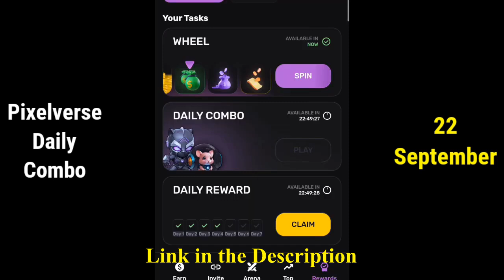PixelTap by Pixelverse Daily Combo Revelado September 22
daily combo pixelverse 22 September
Pixeltap daily combo
pixelverse
pixel tap daily combo 22 September
daily combo
pixel tap by pixelverse daily combo
22 September pixelverse combo
Pixeltap by pixelverse
pixel verse daily combo solve
pixelverse airdrop
Pixeltap Daily Combo 22 September
Pixeltap Daily Combo Card Today
22 September Pixeltap daily cipher
22 September Pixeltap daily combo
Pixeltap Daily Cipher today
Pixeltap Daily Cipher 22 September
Pixeltap Daily Combo
22 September daily combo
22 September daily combo
Pixeltap Daily Cipher
22 September daily cipher
Pixeltap Mining
Pixeltap Update
Pixeltap
Pixeltap bot
Pixeltap mining
hamster combat
Pixeltap airdrop
Pixeltap как вывести деньги
Pixeltap что это
Pixeltap withdrawal
Pixeltap daily combo
Pixeltap combo
Pixeltap прокачка
Pixeltap telegram
Pixeltap обзор
Pixeltap update
Pixeltap withdraw
Pixeltap new update
Pixeltap инструкция
Pixeltap mining airdrop